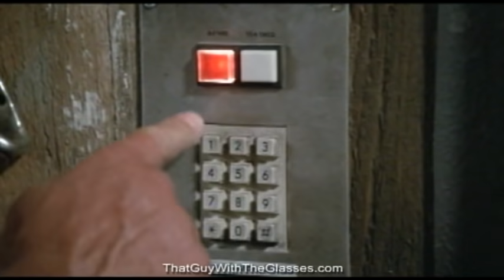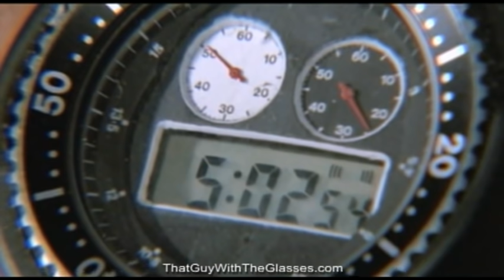Commando - Nostalgia Critic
Insert macho Arnold one-liner here.  The Nostalgia Critic reviews 1985's Commando.
Originally aired on January 5th, 2010.

Commando was released on October 4th, 1985 and stars Arnold Schwarzenegger, Rae Dawn Chong, Dan Hedaya, Vernon Wells and Alyssa Milano.